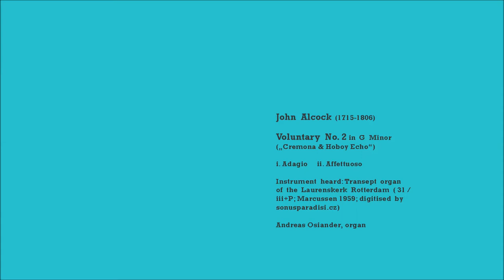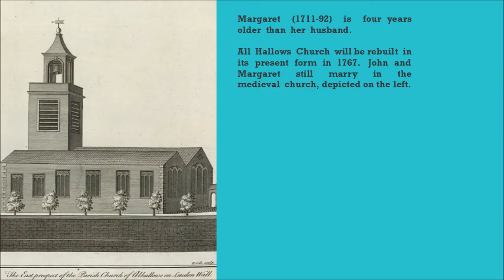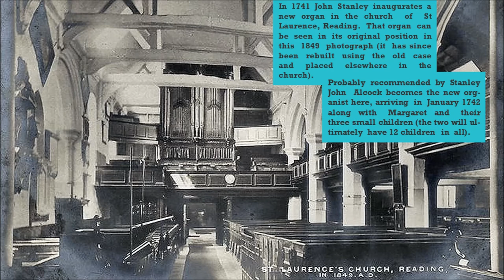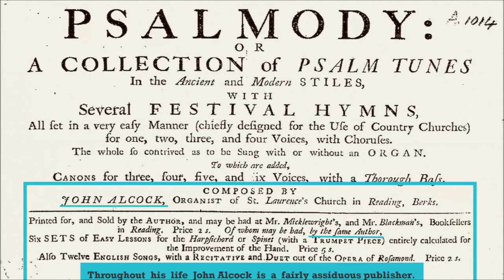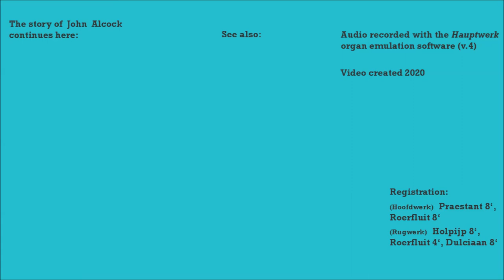John Alcock (1715-1806): Organ Voluntary No. 2 in G Minor ("Cremona & Hoboy Echo")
(Transept organ, Laurenskerk Rotterdam) This video is the first of two illustrating the biography of the composer, John Alcock, and takes us to the point where he was appointed organist of Lichfield Cathedral in 1750. (The second part is .)(Continued below!)

The movements of this voluntary are labelled "Adagio" and "Affettuoso", exactly as in a similar voluntary by Alcock's contemporary William Goodwin.  In my recording of the voluntary by Goodwin ), in the Affettuoso movement I used -- by accident, really -- exactly the registration that Alcock requires here: the oboe ("hoboy", from the French "hautbois") as the main solo stop, and the cremona as a secondary solo stop, with the bass played on soft flues.  The odd thing here is that Goodwin does not even prescribe this: his score just says "Vox" (i.e. Vox humana) for the solo stop, and only indicates a manual ("Swell") for the rest, not a specific stop. (However, as a general rule, if 18th-c. English voluntaries call for a reed solo stop it was customary to let it alternate with another -- softer -- reed on another manual.)

When, later, I started studying the Alcock voluntary heard here, I tried it on the same organ chosen for the Goodwin piece (the late Georgian instrument now at Little Waldingfield, Sussex), using the same registration, since it happens to be the one mandated by Alcock.  But it did not really work.  In the Goodwin voluntary, the bass line stays below middle C, and as on that (two-manual) organ the Cremona is treble only, I could play both that part and the bass on the same manual.  In the Alcock movement, the bass line uses middle C, and the D above it, several times, and playing the relevant bits an octave lower proved awkward.  For this piece following the registration given in the score really requires three manuals -- which any substantial 18th-c. English organ had; but I, unfortunately, do not.

On the other hand, in the Alcock voluntary the passages assigned to the Cremona are quite short: they are the beginning and end of the movement and a few bars in between.  The star role is really given to the oboe.  This is handled beautifully by the Dulciaan on the rugwerk (chaire organ) of the 1959 Marcussen instrument heard here.  And simply using the same flues for the Cremona passages that you also hear in the introductory Adagio turned out to give a very pleasing result too.

Another question was to do with tempo.  "Affettuoso" ("tenderly, with emotion") is not really a tempo indication.  In the Goodwin voluntary I chose a slow tempo, with the quavers played Andante, as if they were crotchets.  (This is the opposite, as it were, of alla breve, which treats crotchets as quavers -- but is there a name for it?)  At first I played the Alcock movement like that too, but eventually decided on the faster tempo heard in this recording.  The slower tempo worked, but the faster tempo works better (conversely, I think for the Goodwin movement the slower tempo is fine).

John Alcock's "Ten Voluntaries for the Organ or Harpsichord", first published in 1774, are available in a recent edition from Greg Lewin